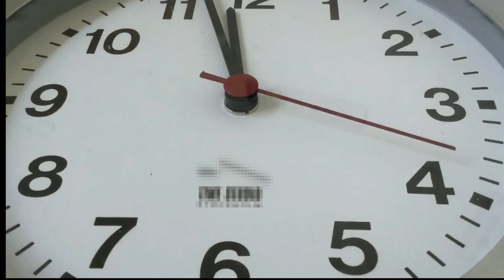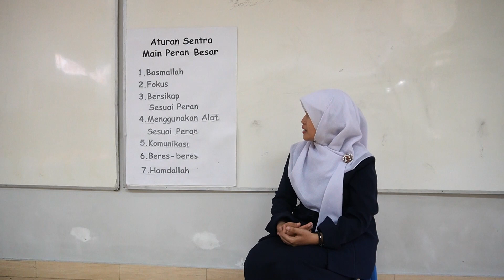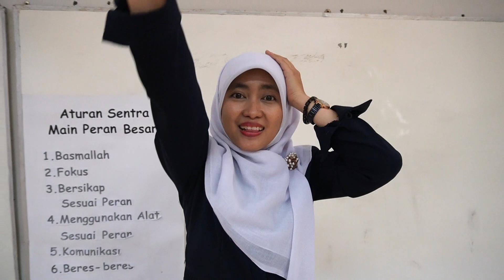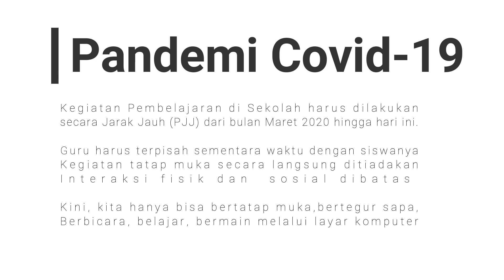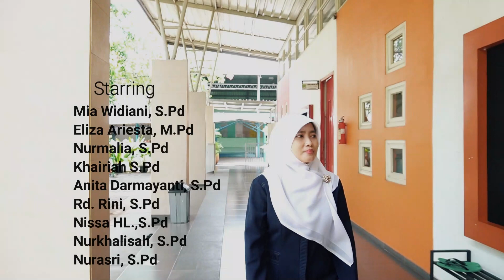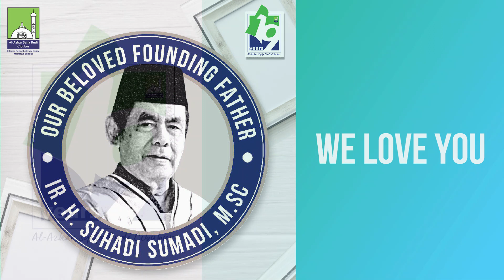Pandemi Mengubah Segalanya, Curahan Hati Seorang Guru.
Film pendek persembahan  dari Guru Toddler-TA-TK Al Azhar Syifa Budi Cibubur sebagai salah satu wujud kreatifitas di hari Milad ke-19 Al Azhar Syifa Budi Cibubur.

Sembilan Belas Tahun Al Azhar Syifa Budi Cibubur selalu mengabdi dan melayani, terdepan dalam berinovasi dan memberikan pendidikan terbaik bagi bangsa Indonesia.

Selamat Milad ke-19 Al Azhar Syifa Budi Cibubur, semoga selalu Jaya

Instrumen :
a. Que Sera-Sera by Doris Day
b. Selamat Ulang Tahun By Zamrud

3. Like & Follow Facebook Sekolah Al-Azhar Syifa Budi Cibubur:
@Al-Azhar Syifa Budi Cibubur-Cileungsi